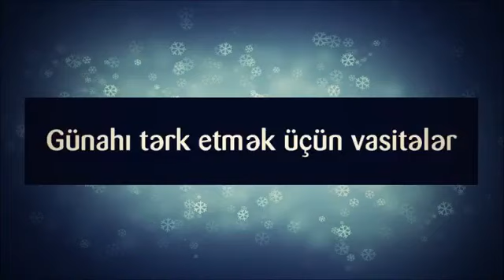Günahı tərk etmək üçün vasitələr ¦¦ Rəşad Hümbətov Resad Humbetov